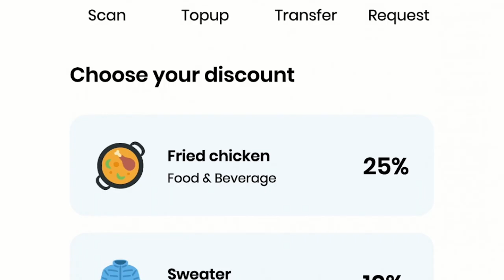Niaz Motion | After effect Motion graphics | After effect Animation